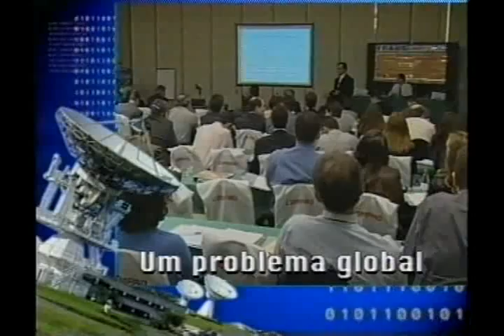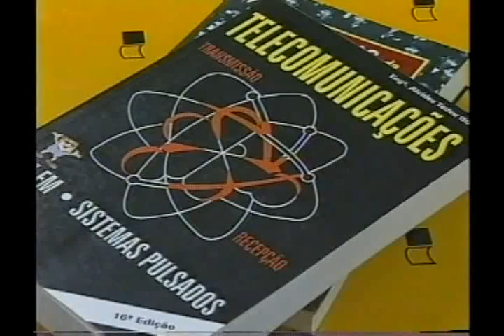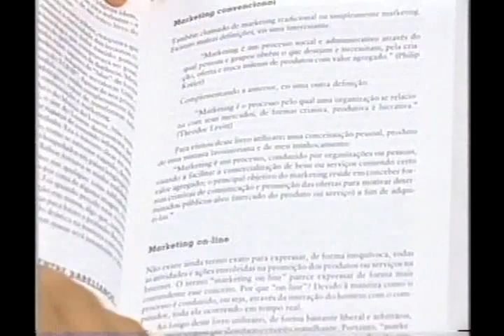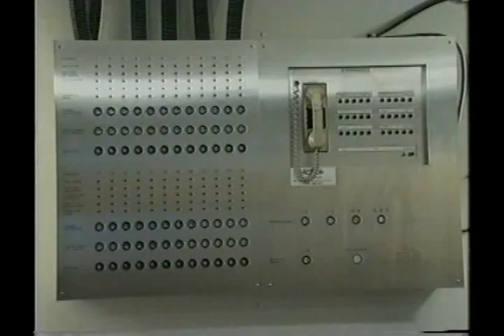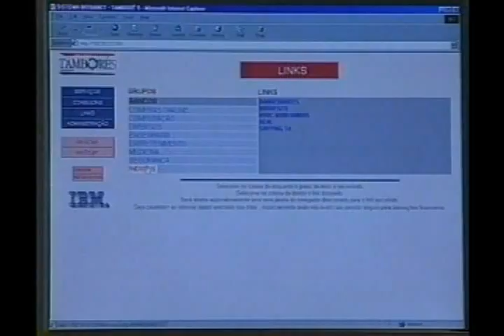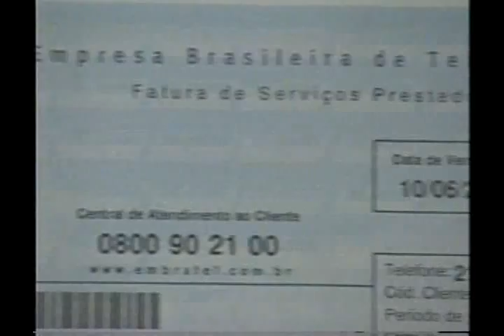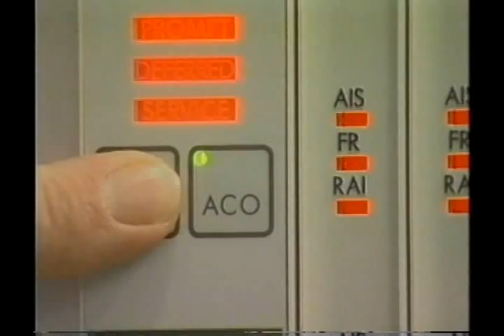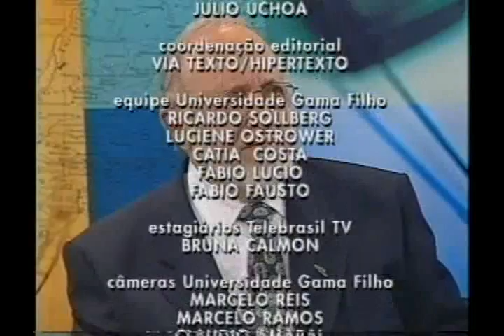Telebrasil TV - Programa 12 - 28/09/2000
Matérias:
Mercado editorial em Telecom e Nova Economia
Casa Inteligente
Crescimento do mercado de Torres
Fraude da Telefonia Fixa e Celular

Entrevista
Alexandre Grizagoridis - Gerente da Vésper
Jornalista convidada: Sônia Araripe - Jornal Estado de São Paulo